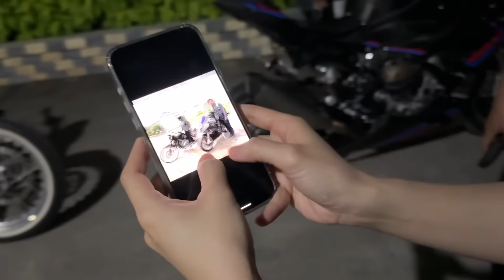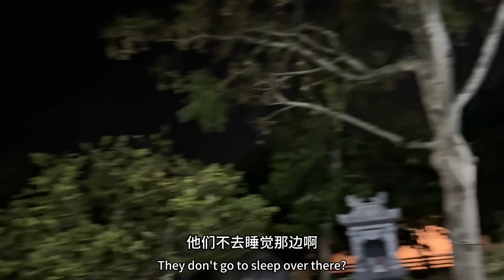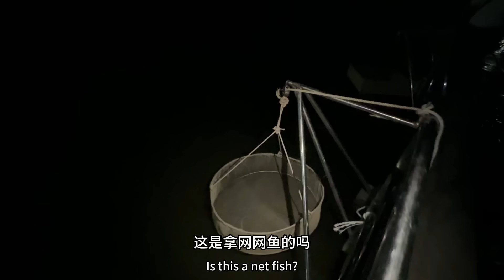在越南🇻🇳土豪家最後一夜，開始展示自己愛好和實力！@VN99888